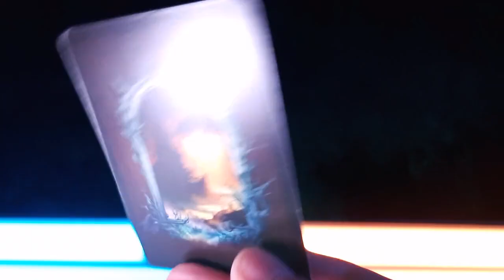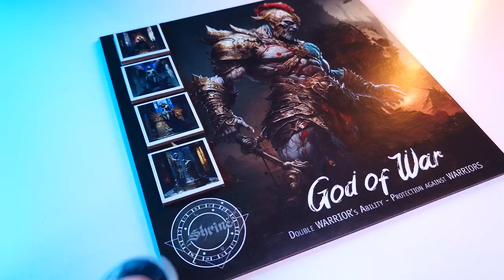Altar: Realms of the gods - Game trailer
Long ago, when humans were still primitive, gods ruled the world. Submissive people served their idols, who sought to gain more and more power through the blind faith of their followers. However, the arrogance of the gods and their incessant confrontations led to their decline and almost extinction. The last survivors hid in oblivion waiting to return, more powerful than ever.

In the years that followed, humanity was thirsty for knowledge and understanding. This triggered the awakening of the gods who demanded eternal faith and obedience in order to regain their power. Soon, epic battles between gods spread throughout the world and humanity descended into chaos.

The Dark Ages returned more tyrannical than ever. The gods, along with their followers, are fighting to be the only ones to rule. Who will be the last god to control humanity? Will this god bring light, love, war, fear or eternal darkness?